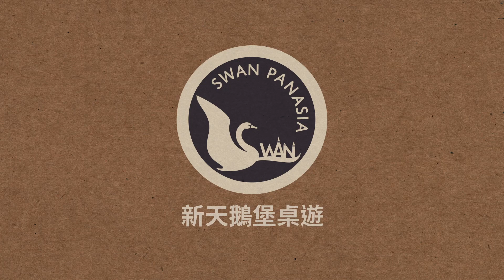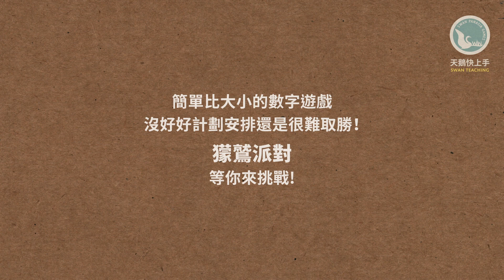HOL'S DER GEIER 獴鷲派對｜天鵝快上手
在正確的時刻打出正確的牌，讓狐獴和你一起歡慶。
遊戲中，得到越多的加分狐獴牌越好，但要小心，禿鷲正盯著獵物，隨時準備奪走分數，唯有緊扣好牌在手上，才能讓你免於禿鷲的肆虐！

8歲以上｜2-5人｜20分鐘

作者 Alex Randolph
插畫 Marek Blaha

新天鵝堡為全台首家桌遊出版社 & 代理商。
許多優秀的桌上遊戲，由德國、法國、美國及日本出版社設計和製作，由新天鵝堡代理發行中文版本，並與原出版社同步生產，將這些擁有最佳機制與高品質配件的桌上遊戲。以合理的價格引進台灣，而且幾乎與歐美同步上市。